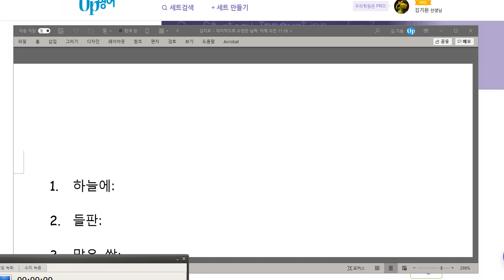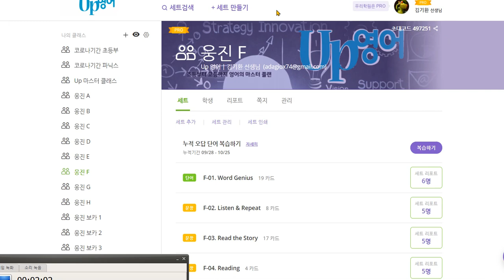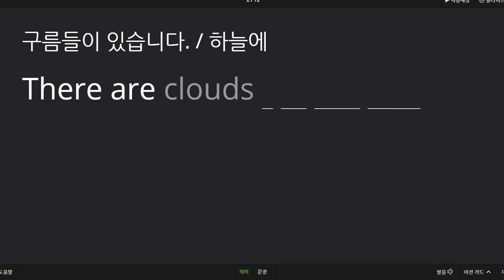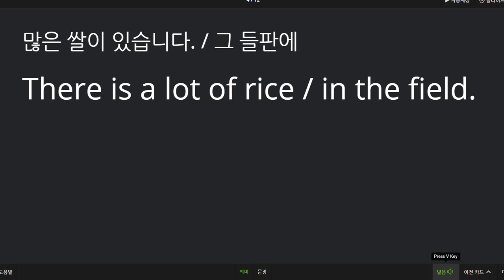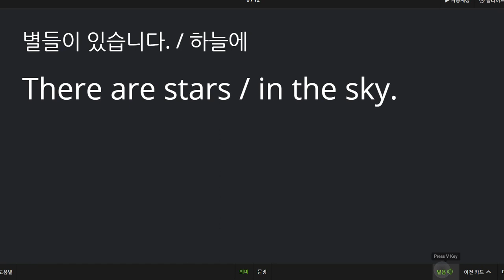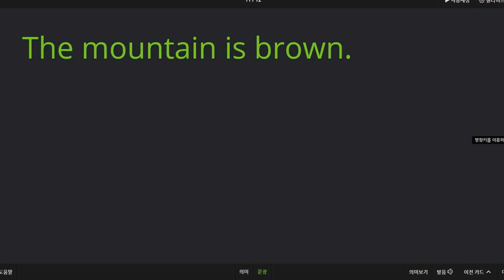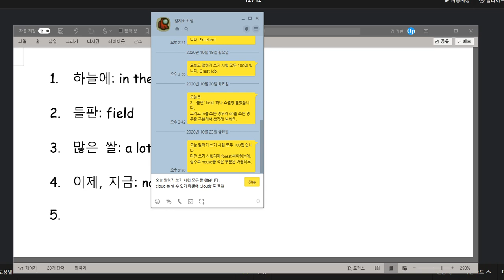김지호 2020 10 27 칭찬 쓰기 시험 1개 틀리고 말하기 시험은 모두 맞았습니다